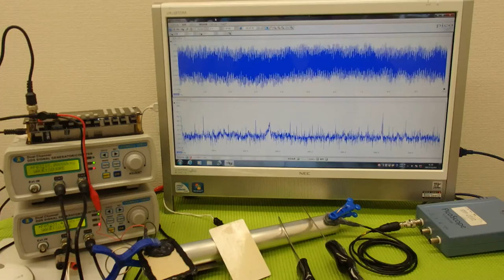‹メガヘルツ›の超音波発振制御技術 ultrasonic-labo